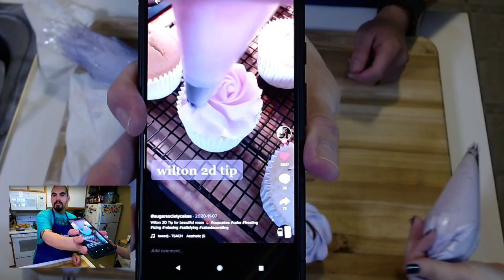Mo's Doughs Cooking Show | Lets bake some cupcakes!